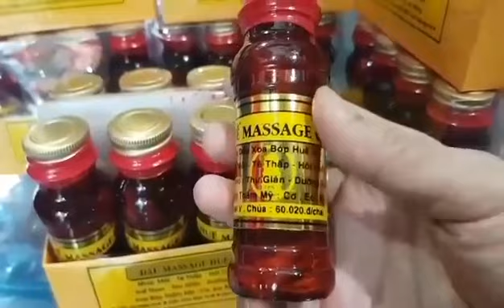Dầu xoa bóp Huế 60k 1 chai